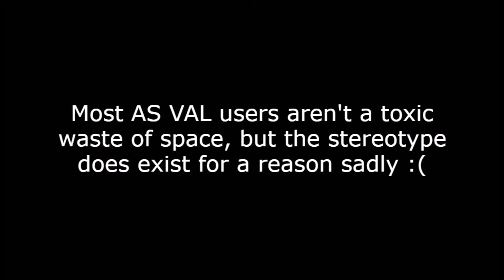Dear AS VAL users, this is why you're hated (BRM5)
Game: Roblox Blackhawk Rescue Mission 5 BRM5
AS VAL users are widely hated in BRM5 and are known for being toxic
This is a prime example of why that's the case, just don't be rude people
The artist is Masayoshi Takanaka, he makes amazing music I highly recommend checking him out if you're looking for some calm
jazz-tropical-esque music